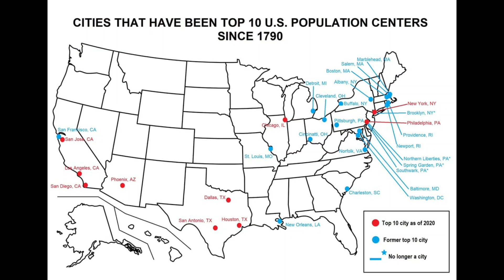The Reason So Many Cities Fall Along This Line (Why Cities Are Where They Are)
An explanation of why Cities are where they are and why so many seem to fall along the same line all up and down the east coast.